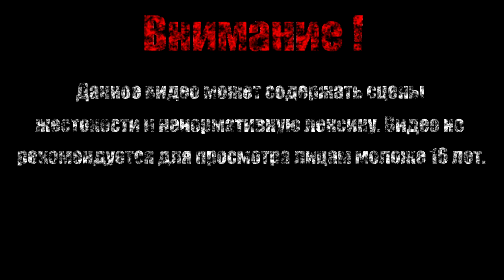ПОКИДАЕМ ТЮРЬМУ【Dark Souls Remastered】#1